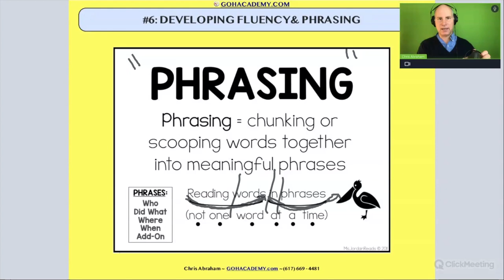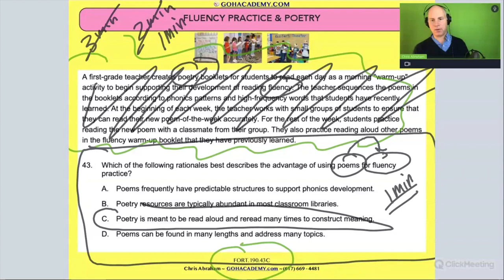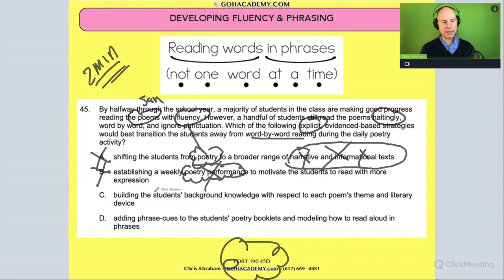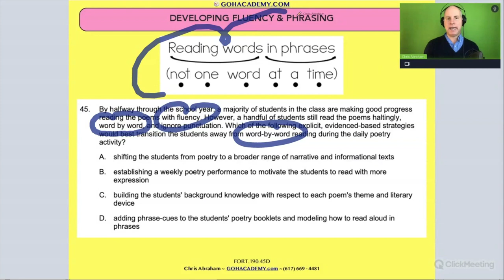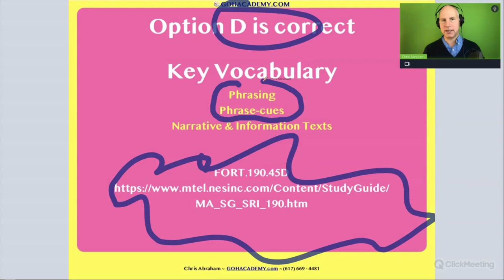FOUNDATIONS OF READING 190, 62, STR 293 WORKSHOP ~ PART 4.22 Fluency & Phrasing 2 ~ GOHacademy.com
PART 4.1 Fluency Intro
PART 4.2 Fluency & Accuracy
PART 4.3 Fluency & Automaticity
PART 4.4 Reading Rate
PART 4.5 Expression & Prosody
PART 4.6 Fluency Overview
PART 4.7 Fluency Rubric 1 ~ Jayden
PART 4.8 Fluency Rubric 2 ~ Olivia
PART 4.9 Fluency & Words In Context
PART 4.10 Fluency & Words In Isolation
PART 4.11 Independent Reading Level
PART 4.12 Instructional Reading Level
PART 4.13 Frustrational Reading Level
PART 4.14 Independent Reading Level 2
PART 4.15 Decoding & Fluency 1
PART 4.16 Decoding & Fluency 2
PART 4.17 Decoding & Fluency 3
PART 4.18 Decoding & Fluency 4
PART 4.19 Fluency Activities 1
PART 4.20 Fluency & Poetry
PART 4.21 Fluency & Phrasing 1
PART 4.22 Fluency & Phrasing 2